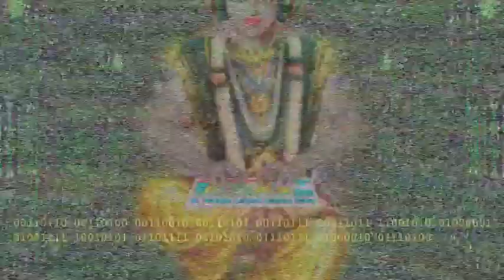Meditation & Mind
🌴 Bienvenue sur notre chaîne Musique Relaxante 170 ! Merci d’avoir cliqué sur cette vidéo ! Et vous pourrez profiter des nouvelles vidéos ! :

Formation utile pour améliorer votre hygiène de vie ❤🙏:

🌷Programme Yoga Débutant🌼
Débutant en yoga ? Rejoins-moi dans ce programme de yoga débutant. Plus de 7h de cours, 28 vidéos, 4 séances complètes pour apprendre les postures, l'anatomie, la respiration, la méditation...

💤Sommeil Express/Mieux Dormir Sans Efforts😴
Une formation pour mieux dormir grâce à la médecine traditionnelle chinoise.
Comment vous aussi vous pouvez retrouver sans effort un sommeil de bébé en quelques jours, sans prendre de somnifères.

😰Dominer votre Stress🥊
4 Secrets pour pour Vaincre le Stress une bonne fois pour toutes

✎ Vous trouverez sur cette chaîne des compilations de Musiques de Relaxation et de Méditation libre de droits.

Vous profiterez des sons relaxants de la nature 🌳(les sons de l'eau, le chant des oiseaux forestiers, des animaux, les sons de la forêt…) qui vous permettront de vous détendre, de réduire votre stress, de vous apaiser, de lutter contre les insomnies et de vous aider à mieux dormir…

Ces musiques aident à dormir rapidement et facilement et à atteindre un sommeil profond 💤. Vous trouverez également sur cette chaîne de la Musique Relaxante, de la Musique de Méditation, de la Musique de Soulagement du Stress, de la Musique Tibétaine, de la Musique Chamanique, de la Méditation de Pleine Conscience, Méditation Transcendantale, de la Méditation Zen, de la Méditation Indienne, de la Méditation Bouddhiste 🧘‍♂️.

Ces musiques permettent la circulation des énergies à travers le corps et la libération des chakras.

Enfin, vous trouverez également de la musique de concentration, de la musique d’étude, de la musique de guérison, de la musique de thérapie, de la musique de massage, de la musique de spa, de la musique de reiki, de la musique de yoga et de la musique instrumentale…

La chaîne Musique Relaxante 170 vous souhaite une bonne écoute !

musique,
musique 2022,
musique 2023,
musique relaxante,
musique pour dormir,
musique coupe du monde 2022,
musique triste,
musique qui bouge,
musique tiktok,
musique noel,
musique chrétienne,
musique classique,
musique indienne,
musique arabe,
musique anniversaire,
musique africaine 2022,
musique anglais,
musique année 80,
musique americaine,
musique algérienne,
musique ambiance,
musique afro,
musique année 90,
amine musique espagnol,
aladin musique,
arabe musique,
anniversaire musique,
ambiance musique,
amour musique,
afro musique,
année 2000 musique,
année 80 musique,
ascenseur musique,
musique à chacun sa chance,
musique à la mode,
musique à bibi,
musique à télécharger,
musique à la mode 2022,
musique à l'ancienne,
musique à fond,
musique à 432 hz,
musique à l'envers,
musique à 432 hertz,
à musique qui fait peur,
à musique arabe,
à musique halloween,
à musique bébé,
à chacun sa chance musique,
à qui appartient cette musique,
à la poursuite d'octobre rouge musique,
à prendre ou à laisser musique,
à travers ma fenêtre musique,
à l'ouest rien de nouveau musique,
musique âge de glace,
musique âme,
musique âme soeur,
musique ancienne,
musique annee 80 fete,
musique andalouse,
musique anime,
musique anglaise connue,
âne trotro musique,
âme sœur musique,
âge de glace musique,
peau d'âne musique,
moyen âge musique,
l'âme des guerriers musique,
transformers l'âge de l'extinction musique,
quel âge as-tu musique,
l'âge de glace 1 musique,
l'âge de glace 3 musique,
musique bébé,
musique bresilienne,
musique bebe dodo,
musique bamoun,
musique burkinabè,
musique bresilienne tiktok,
musique baoulé,
musique bass,
musique black panther 2,
musique boite de nuit,
b musique classique,
blind test musique,
blind test musique 2022,
brice de nice musique,
blind test musique de film,
baby shark musique,
bresilienne musique,
boite de nuit musique,
bébé musique,
belle musique,
musique congolaise,
musique calme,
musique coupe du monde,
musique classique relaxante,
musique chill,
musique chinoise,
musique camerounaise,
musique chretienne congolaise,
musique concentration,
musique camerounaise 2022,
c musique note,
coupe du monde 2022 musique,
cafe gourmand musique,
compilation musique 2022,
classique musique,
coco musique,
coupe du monde 2018 musique,
coupe du monde musique,
caca musique,
coupe du monde 2014 musique,
musique ça,
musique ça m'énerve,
musique ça c'est mon bébé,
musique ça le clown,
musique ça va aller,
musique ça fait bim bam boum,
musique ça fait rire les oiseaux,
musique ça ira,
musique ça c'est mon bébé touche pas